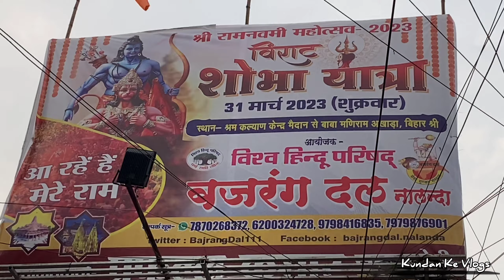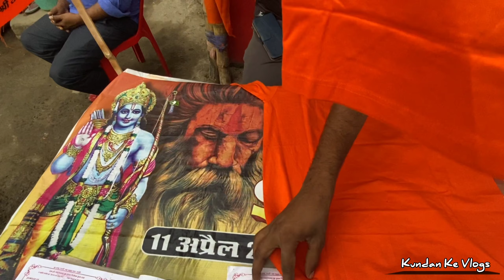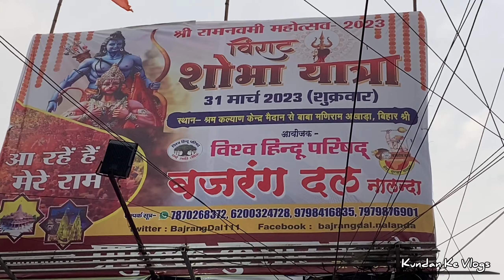बजरंग दल Nalanda बिहार शरीफ इस बार लोग कानपुर कलकत्ता or पटना से आ रहे है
राम नवमी 2023 बजरंग दल बिहार शरीफ विराट शोभा यात्रा

पिछले 6 महिनो मे कैसा था अब पुरा बदल गया है  | शहर बिहार शरीफ Big Update Flyover 2023

मेरे भारत का बच्चा बच्चा | Mere Bharat Ka
Baccha Baccha Jai Shri Ram Bolega | Amrita
Sinha V.S.Music

Hindu Anthem Song || हिन्दू जगाने आया हूँ जय
श्री राम || अशोक प्रजापत || Desh Bhakti Song

We Build House Using Water Tank - gal
लटकता हुआ घर ?

Bajrangdal nalanda videos
Bihar sharif bajrangdal videos
ram nommi julush 2023
2023 ram nommi julus 2023
bihar sharif amber chowk
amber chowk bihar sharif
hanuman mandir amber chowk bihar sharif
Bihar sharif bajrangdal nalanda update
nalanda update julush ladai
ram nommi julush update
darbhanga ram navami

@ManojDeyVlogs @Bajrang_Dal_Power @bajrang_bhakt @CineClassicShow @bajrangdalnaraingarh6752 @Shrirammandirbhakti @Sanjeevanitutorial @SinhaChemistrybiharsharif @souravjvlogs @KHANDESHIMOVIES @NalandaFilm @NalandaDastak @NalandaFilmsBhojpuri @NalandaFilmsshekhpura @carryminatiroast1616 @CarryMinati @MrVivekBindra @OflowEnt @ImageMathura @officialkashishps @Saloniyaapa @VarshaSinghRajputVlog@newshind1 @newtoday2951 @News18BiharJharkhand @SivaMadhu